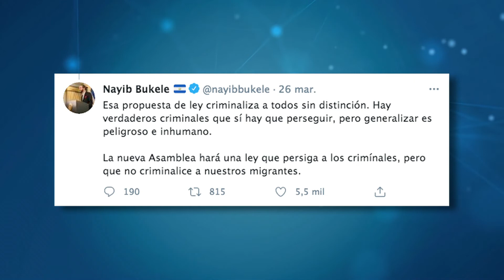Estados Unidos continuará ayudando a El Salvador para que cree condiciones adecuadas